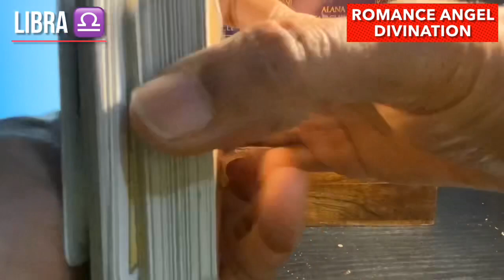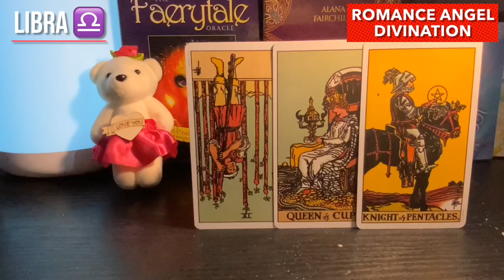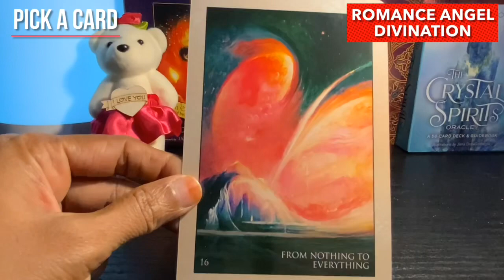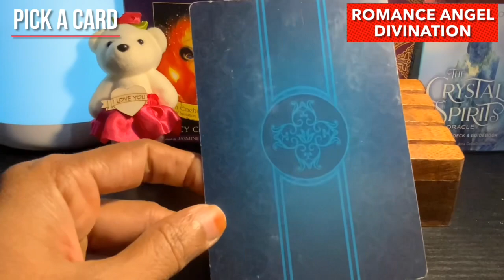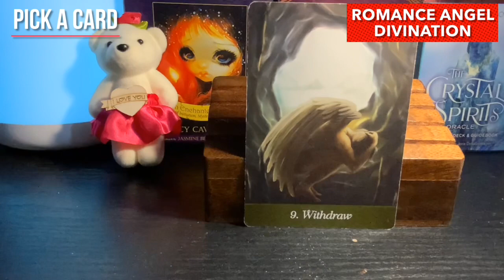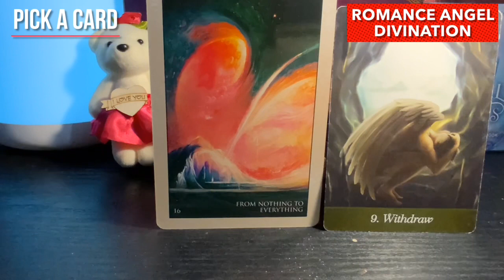Libra ♎️ They’re crazy for you...adore you...♎️ Daily Love Tarot Reading 16 April 2021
Hi guys !

support
For Daily Readings: